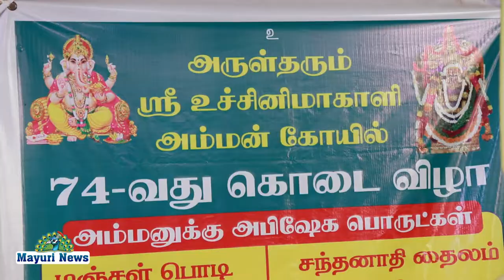நெல்லை டவுன் ஸ்ரீ உச்சினிமாகாளி அம்மன் கோவில் கொடைவிழா